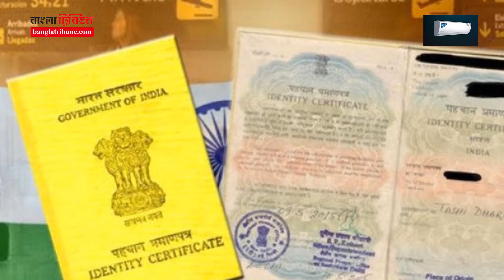ট্রাভেল ডকুমেন্ট পেয়েছেন শেখ হাসিনা, বিশেষ ব্যবস্থা করেছে ভারত । Sheikh Hasina । India